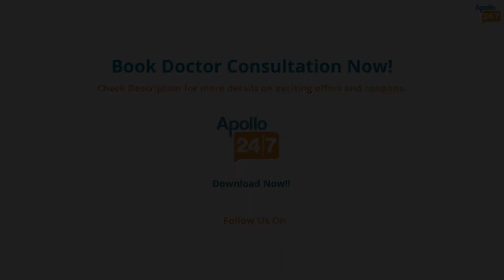Myopathy: Causes, Symptoms & Treatment | Dr. Padmanabhan R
𝐖𝐡𝐚𝐭 𝐈𝐬 𝐌𝐲𝐨𝐩𝐚𝐭𝐡𝐲?
Myopathies are a group of neuromuscular diseases characterised by a generalised weakness caused by dysfunctional skeletal muscle fibres. Muscle stiffness, spasm, and cramping are among the possible symptoms of myopathy. The most prevalent kind of myopathy is caused by statins (blood pressure medicines).

𝐖𝐡𝐚𝐭 𝐀𝐫𝐞 𝐭𝐡𝐞 𝐓𝐲𝐩𝐞𝐬 𝐨𝐟 𝐌𝐲𝐭𝐡𝐨𝐩𝐚𝐭𝐡𝐢𝐞𝐬?
- Dermatomyositis
- Polymyositis
- Arthritis-associated myopathy

Learn more about myopathy with Dr. Padmanabhan R, one of the best rheumatologists in Chennai.